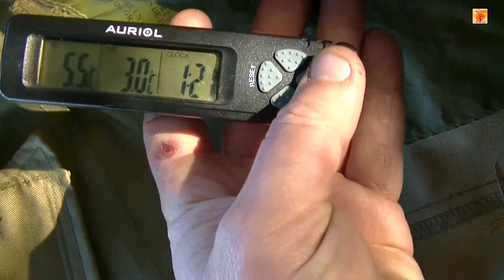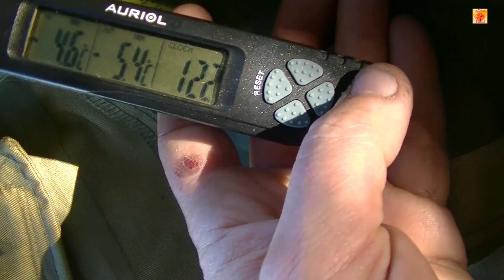BIVOUAC #50 "de la neige sur Céüze" (1750m d'altitude)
Un beau bivouac bien sportif (presque 300m de dénivelé) en ski de rando pour ma part et en raquettes pour Phiphi!!
Installation sur un bon petit spot, magnifique coucher de soleil et fondue savoyarde au menu!
Un réveil sous le soleil après une bonne nuit en hamac et petit dèj royal pour nous donner des forces pour le retour!